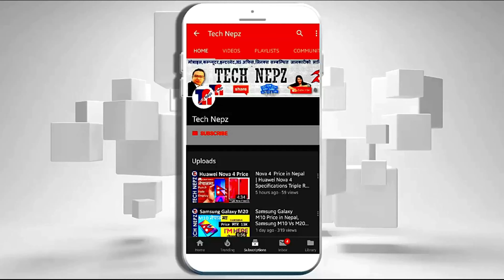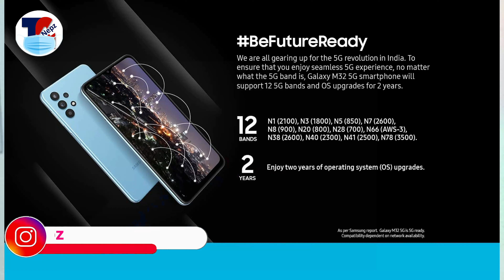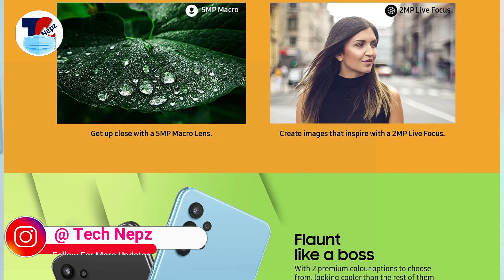Samsung Galaxy M32 5G Nepal Launch🇳🇵Price & Specs in Nepal || My opinion🤷 || Price of Samsung M32 5G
Samsung Galaxy M32 5G Nepal Launch🇳🇵Price & Specs in Nepal || My opinion🤷 || Price of Samsung M32 5GSamsung Galaxy M32 5G Nepal Launch🇳🇵Price & Specs in Nepal || My opinion🤷 || Price of Samsung M32 5G सथिहरु यो भिडियोको बारेमा कुनैपनि सल्लाह / सुझाव अथवा कुनै प्रश्न छन् भने कमेन्ट गर्नुहोला, यदि तपाईंलाई भिडियो मन परेमा like, Share or Comment गर्नु होला अनि एस्तै जानकारी मुलक भिडियो लागि यो च्यानललाई Subscribe गर्नु होला, धन्यवाद